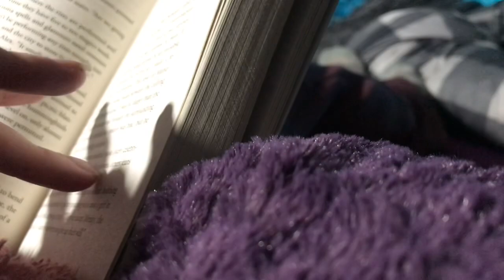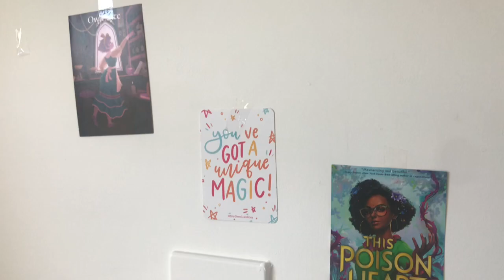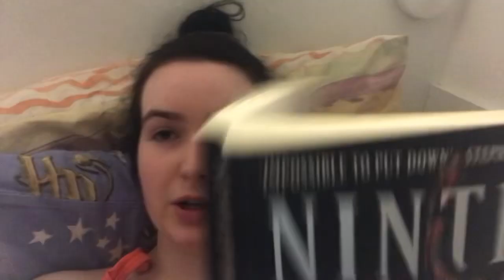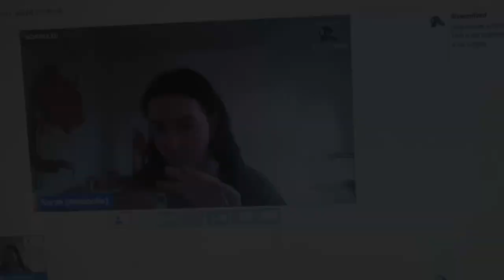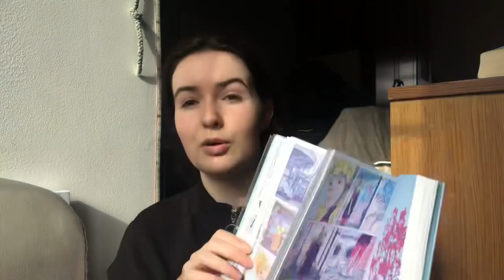READING VLOG | a week of dark academia gothic books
Yo:))

Outro: 🌿Made by @Tinyownuniverse

9/10/21- 14/10/21